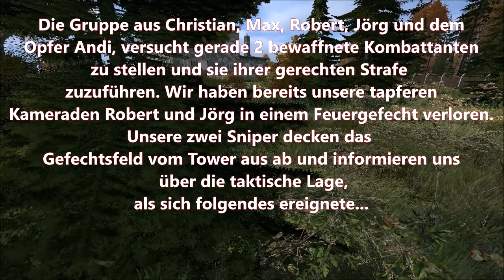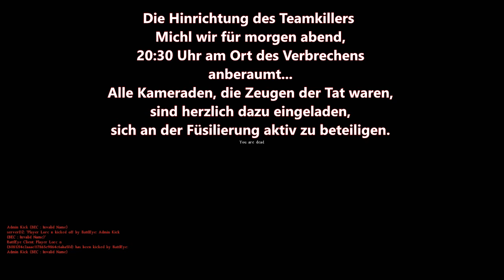DayZ Friendly Fire